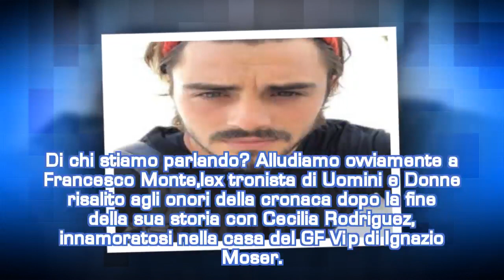Francesco Monte: “Ho sempre lasciato libera Cecilia, io e Ignazio siamo diversi”| STARS NEWS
Francesco Monte torna a parlare di sè e della sua storia con Cecilia Rodriguez.